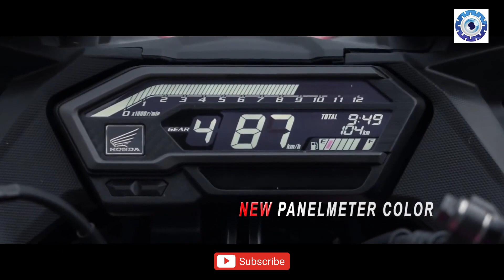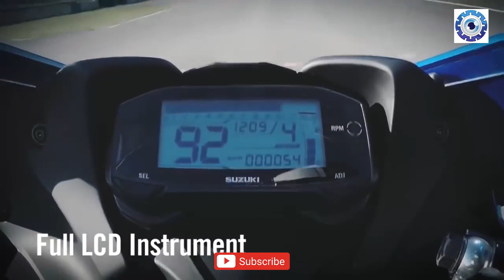Top 10 Sports Bike BangladeshTop 10 Bikes in Bangladesh 🔥 2024 এর সেরা বাইকগুলো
Discover the top 10 sports bikes in Bangladesh that every bike enthusiast dreams of owning! From the sleek Yamaha R15 V4 to the powerful KTM RC, this video covers everything you need to know about the most popular and high-performing bikes in the country.

📌 What's Inside:

Features and specifications of each bike
Price comparison in Bangladesh
Expert insights on bike performance

1.Honda CBR 150R           150cc
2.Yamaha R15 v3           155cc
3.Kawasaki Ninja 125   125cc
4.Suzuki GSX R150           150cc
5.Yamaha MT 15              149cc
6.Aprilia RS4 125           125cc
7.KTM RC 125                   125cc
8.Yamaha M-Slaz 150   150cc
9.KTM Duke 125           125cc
10.Suzuki Gixxer SF           155cc

A motorcycle, often called a motorbike, bike, or cycle, is a two- or three-wheeled motor vehicle.[1] Motorcycle design varies greatly to suit a range of different purposes: long distance travel, commuting, cruising, sport including racing, and off-road riding. Motorcycling is riding a motorcycle and related social activity such as joining a motorcycle club and attending motorcycle rallies.

The 1885 Daimler Reitwagen made by Gottlieb Daimler and Wilhelm Maybach in Germany was the first internal combustion, petroleum-fueled motorcycle. In 1894, Hildebrand & Wolfmüller became the first motorcycle to be produced in the series.[2][3]

In 2014, the three top motorcycle producers globally by volume were Honda (28%), Yamaha (17%) (both from Japan), and Hero MotoCorp (India).[4] In developing countries, motorcycles are considered utilitarian due to lower prices and greater fuel economy. Of all the motorcycles in the world, 58% are in the Asia-Pacific and Southern and Eastern Asia regions, excluding car-centric Japan.

According to the US Department of Transportation the number of fatalities per vehicle mile traveled was 37 times higher for motorcycles than for cars.[5]